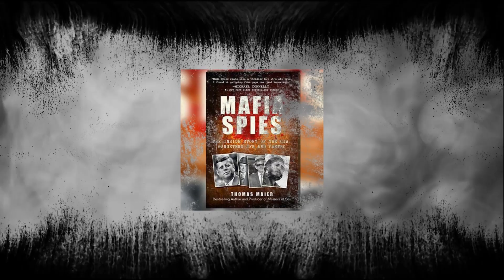"Mafia Spies" by Thomas Maier - Peter Boyles Book Club #14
Right in Peter's wheel house! Gangsters and Kennedy intrigue with a little CIA thrown in for good measure!

The true crime exposé of the CIA, the mob, and Hollywood entertainers—all involved in a plot to assassinate Castro—based on the newly released JFK Files.

Mafia Spies is the definitive account of America’s most remarkable and audacious espionage plot. Thomas Maier is among the first to take full advantage of the National Archives’ 2017–18 release of the long-suppressed JFK files, many of which deal with the CIA’s top secret anti-Castro operation in Florida and Cuba.